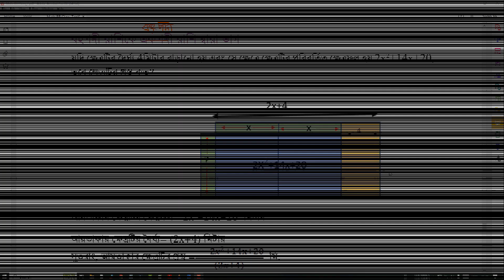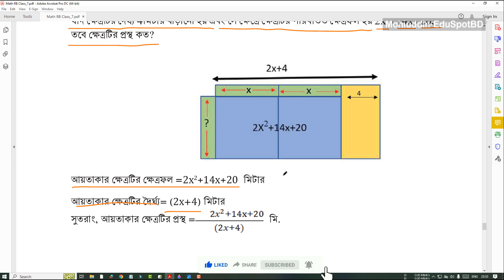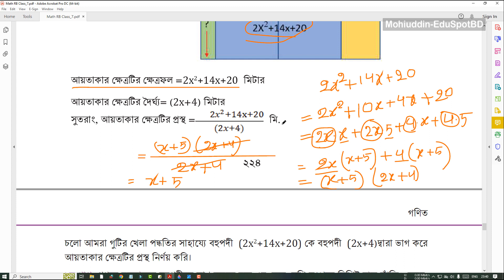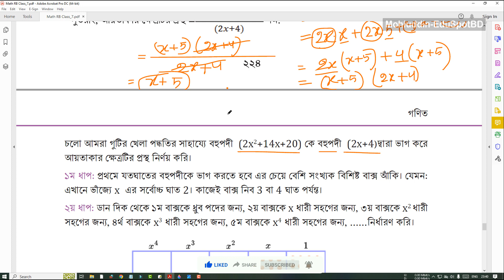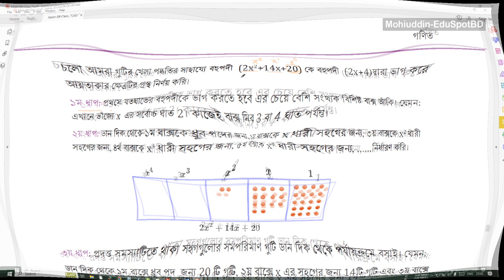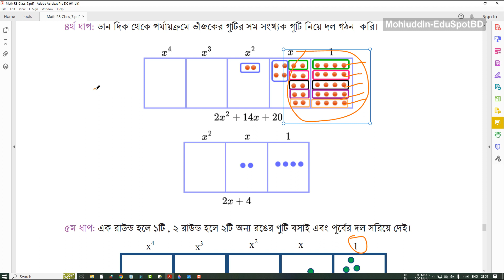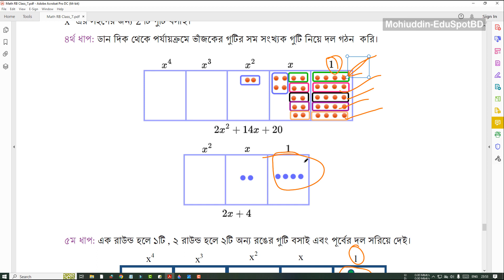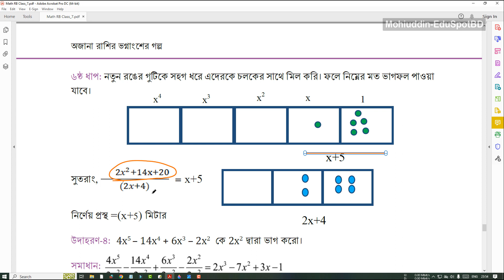১৬৩.বহুপদী রাশিকে বহুপদী রাশি দ্বারা ভাগ । গুটি খেলা পদ্ধতি । ২২৪-২২৬ পৃষ্ঠা । অধ্যায়-১১, পর্ব-৭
বহুপদী রাশিকে একপদী রাশি দ্বারা ভাগ (বিস্তারিত) । গুটি খেলা পদ্ধতি । একক কাজ: ভাগ করো । বীজগণিতীয় রাশির ভাগ । একপদী রাশিকে একপদী রাশি দ্বারা ভাগ l  ভগ্নাংশের যোগ-বিয়োগ । ২২৬ পৃষ্ঠার একক কাজের সমাধান ।  অজানা রাশির ভগ্নাংশের গল্প বেসিক আলোচনা । বীজগণিতীয় ভগ্নাংশের যোগ-বিয়োগ, বীজগণিতীয় রাশির ভাগ । বীজগণিতীয় ভগ্নাংশ । ভগ্নাংশের লঘিষ্ঠ । সাধারণ হরবিশিষ্টকরণ । ভগ্নাংশের গুণ
৭ম শ্রেণীর গণিত ২০২৩ l Class 7 math 2023 l ২২১-২২৪ পৃষ্ঠার সমাধান । পর্ব-০৭
অধ্যায় ১১ : অজানা রাশির ভগ্নাংশের গল্প l Fraction story of Unknown expression